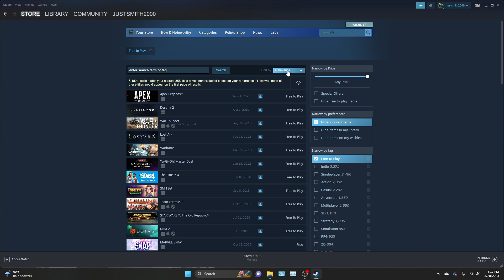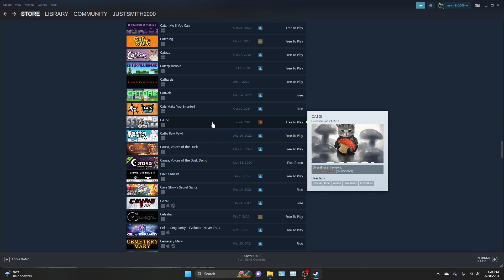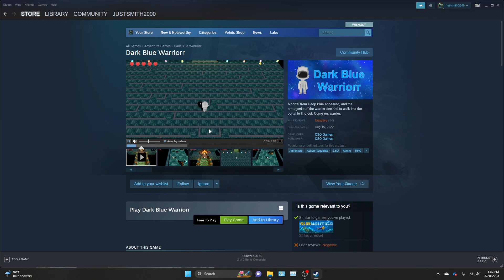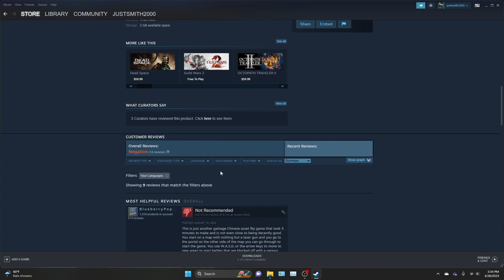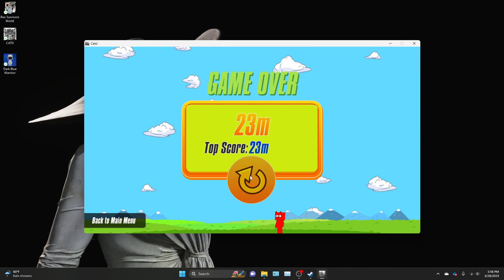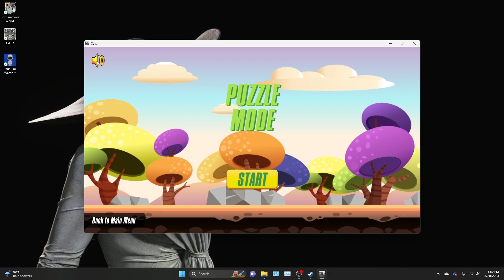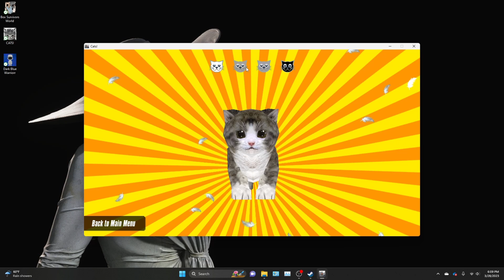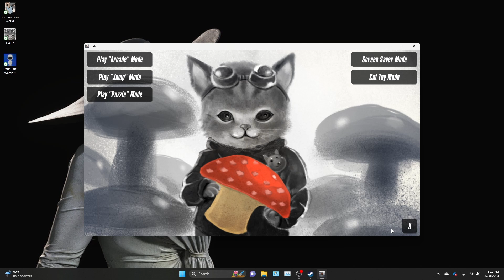Free Poorly Rated Steam Games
Howdy everyone! In this video, I play free games that have Poor reviews to see if there are any hidden gems.

CATS!